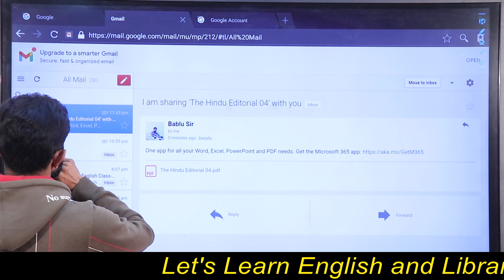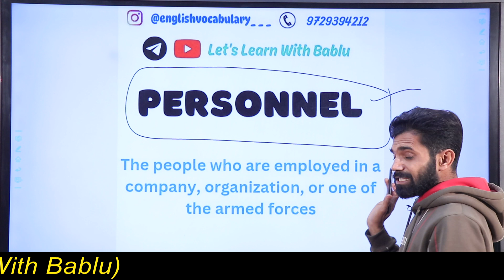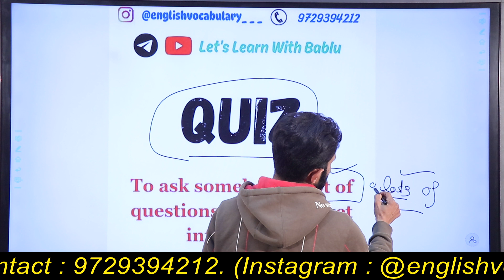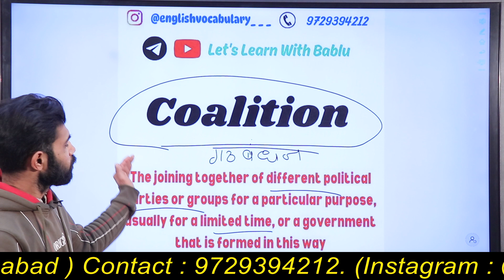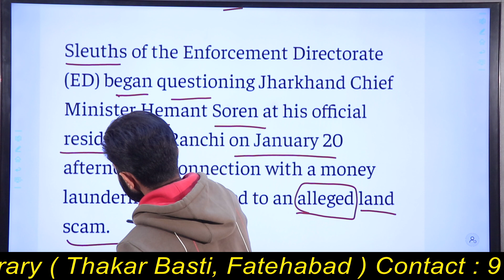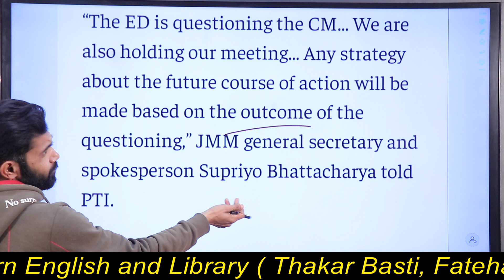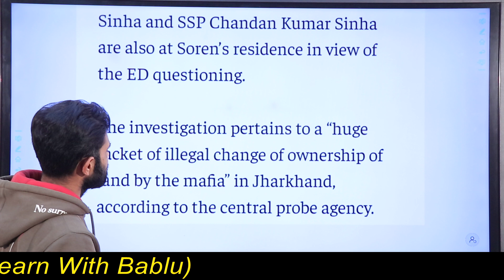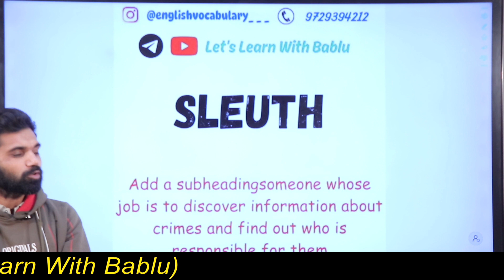The Hindu Editorial Analysis Newspaper पढने का सही तरीका Useful for UPSC SSC BANK CDS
Useful for UPSC, SSC, BANK, CDS. etc.

Newspaper पढने का सही तरीका

Vocab and compression

SSC UPSC BANK CDS HSSC AFCAT SSCCHL SSCCHSL SSCMTS SSCSTENO PCS HCS CIVILSERVICES

SPOKEN ENGLISH
VOCABULARY
GRAMMAR
ONLINE CLASS